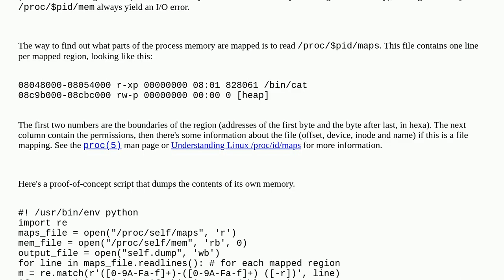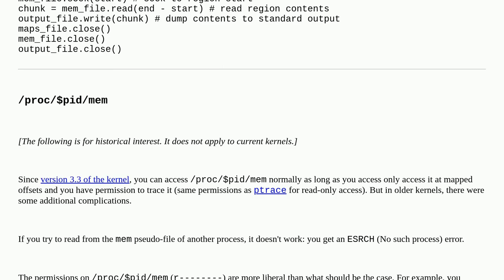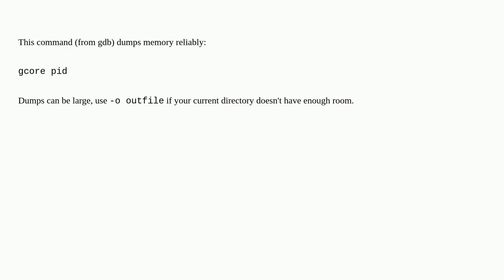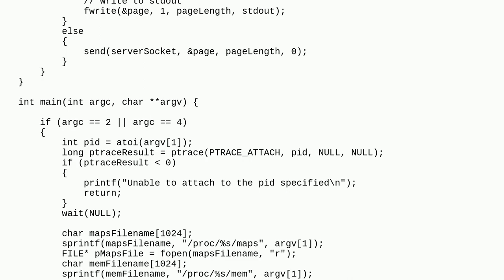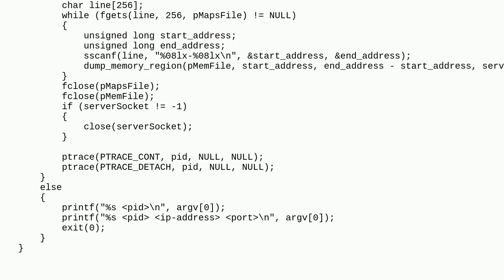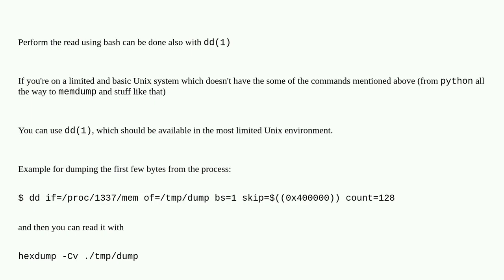How do I read from /proc/$pid/mem under Linux?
A special thanks goes out to the community

  memory kernel proc process linux